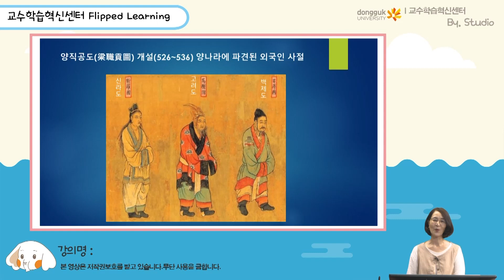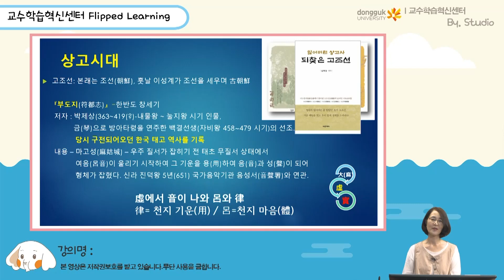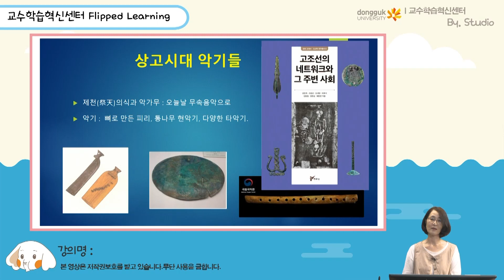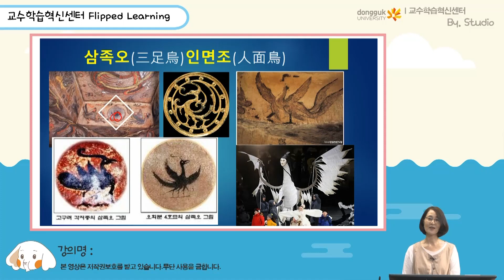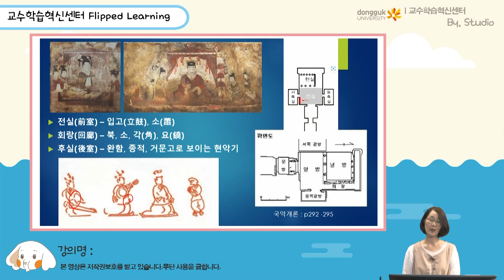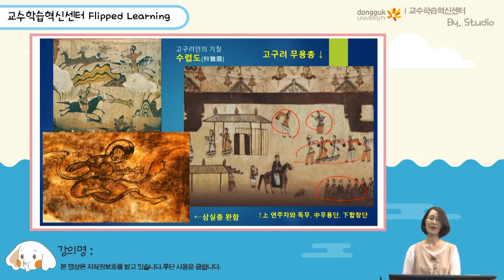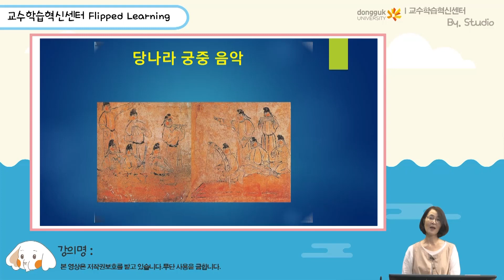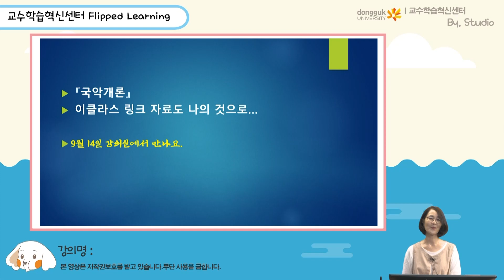1- 1 한국음악사 고조선 고구려, Korean music history in Ancient times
한국음악사, 고조선, 부족국가, 고구려, 고분벽화, 안악3호분, 고구려 음악